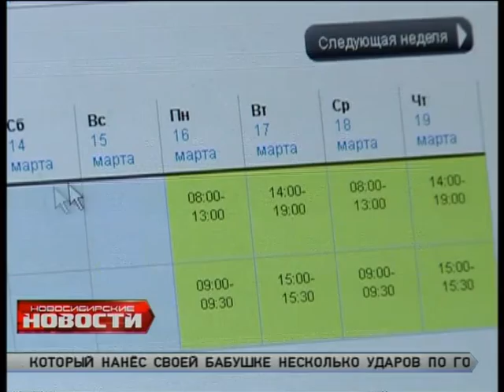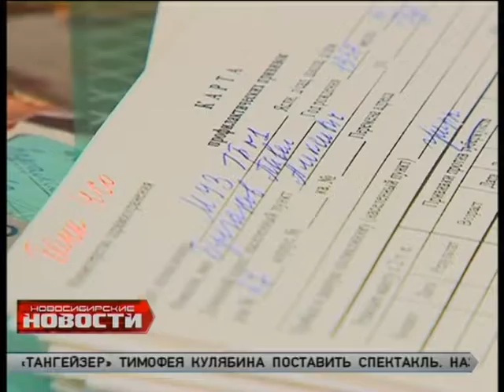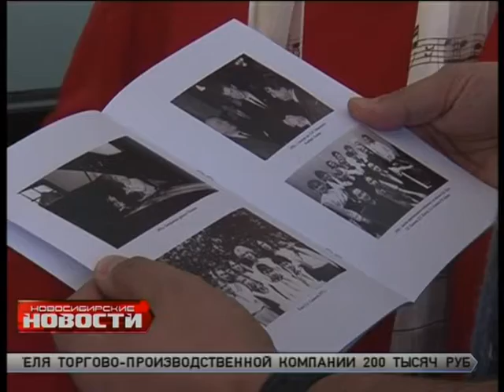"Новосибирские новости" от 13 марта 2015 года